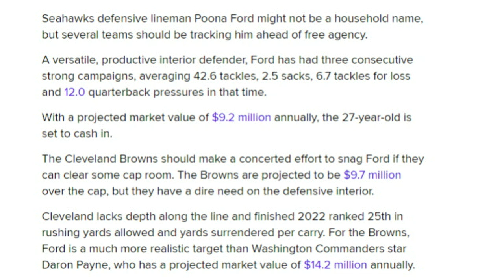Poona Ford Among Defensive Line Free Agents to Watch for the Browns - Sports4CLE, 1/13/23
Dave Bacon and Brad Ward discuss upcoming free agents for the Browns at defensive line.